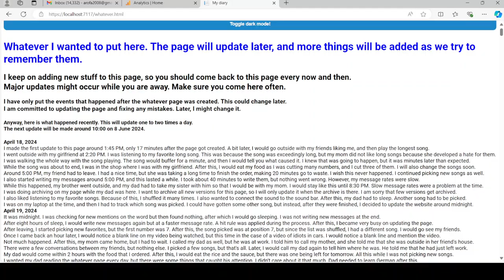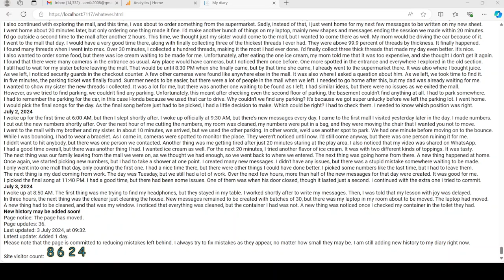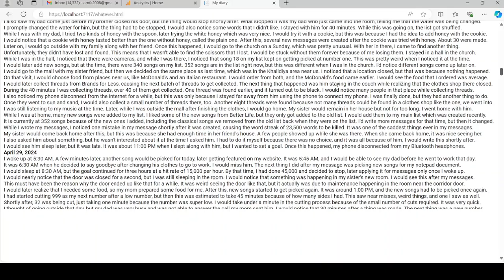Adding new lines to my diary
I was working on my diary right now.